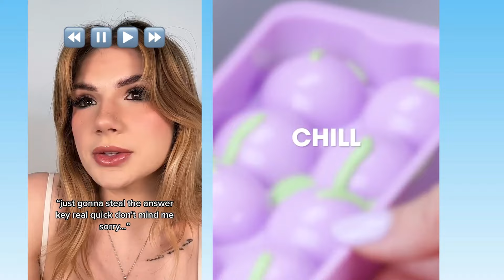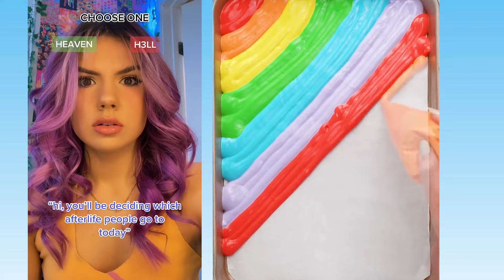💖 Text To Speech 💖 ASMR Cake Storytime || @Bailey Spinn || POVs Tiktok Part #21